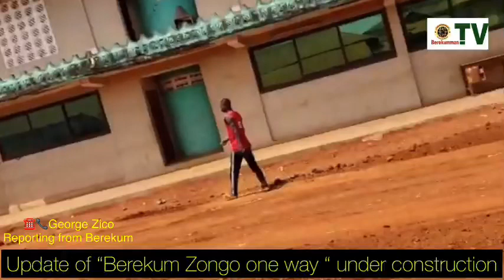Update of Berekum Zongo one way road construction